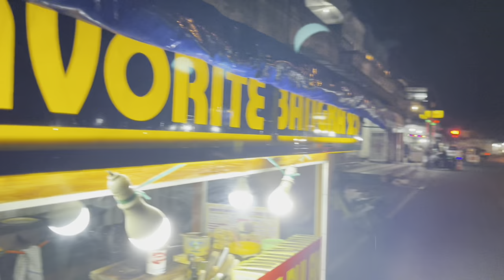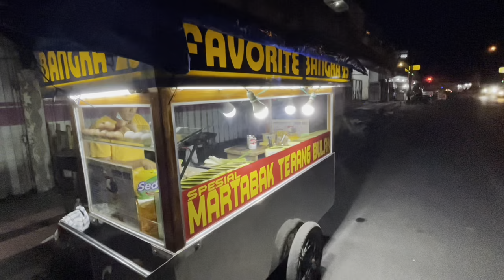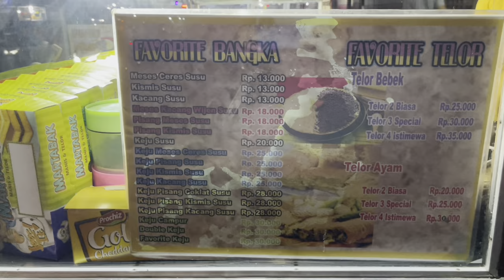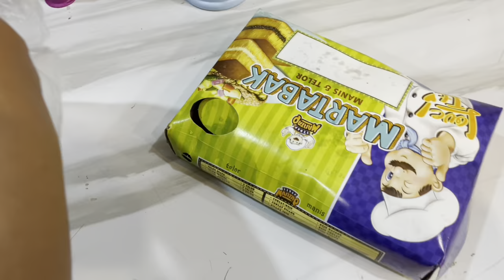Martabak Bangka 25 di Srono Banyuwangi | bajidot salembrot